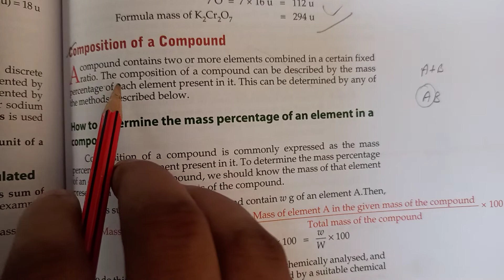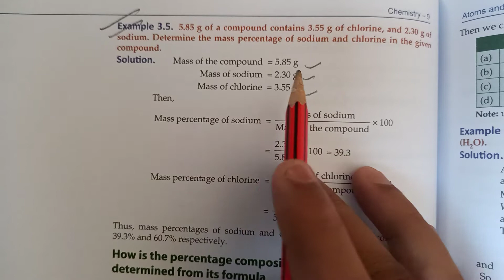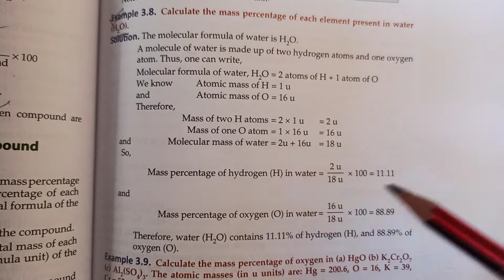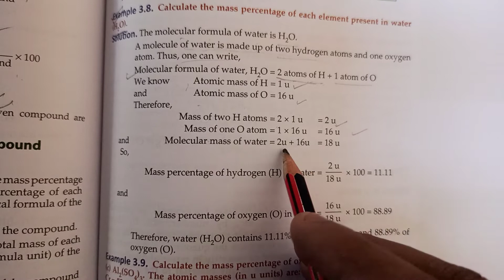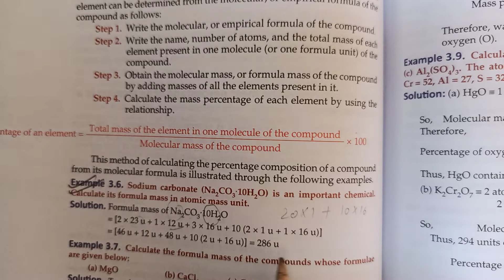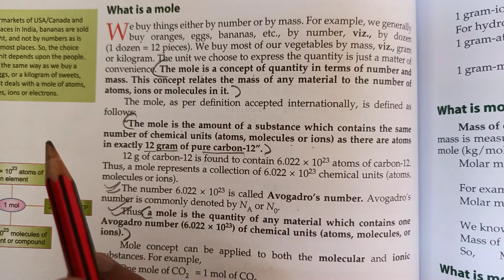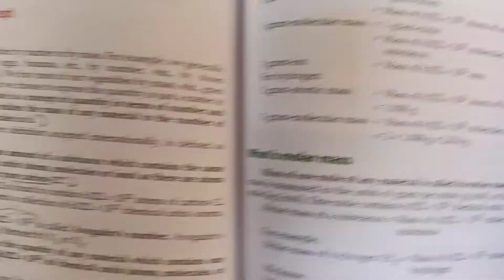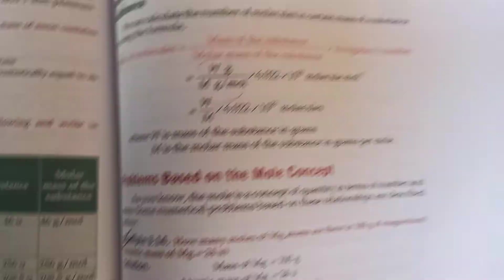Composition of a compound, Numerical problem,Mole concept/9th/Science